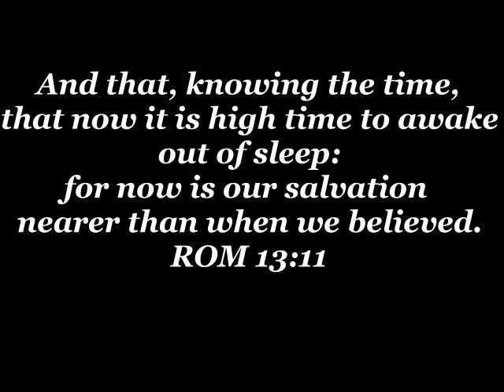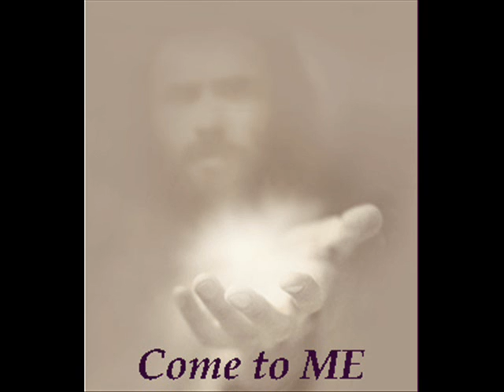AWAKEN Us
The BODY of MESSIAH Ministry:
AWAKEN Us by Jon Bauer and some pics of how this world needs AWAKENING